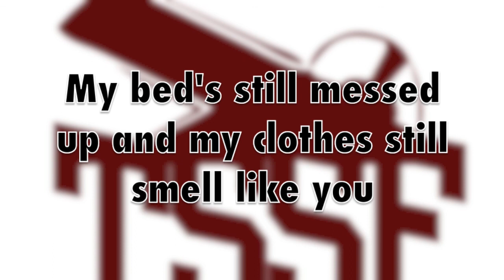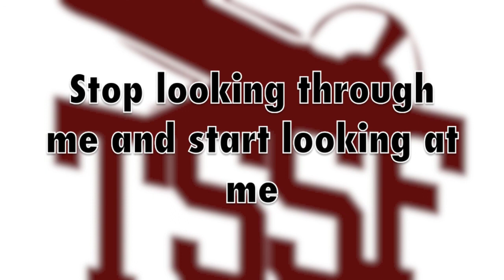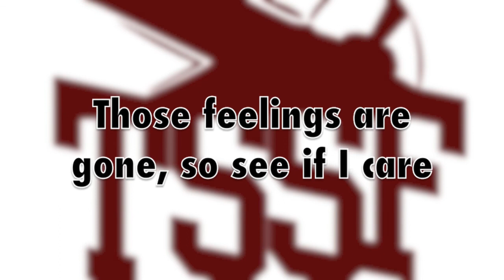The Story So Far - Don't Get Me Wrong *Lyrics*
From their old EP. One of my favourites too.